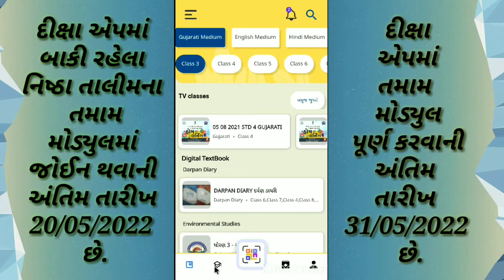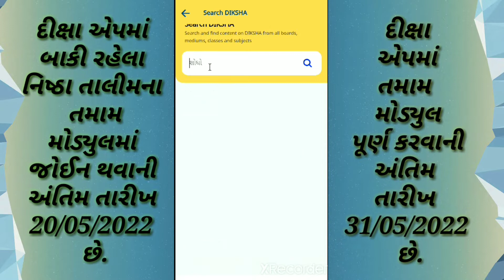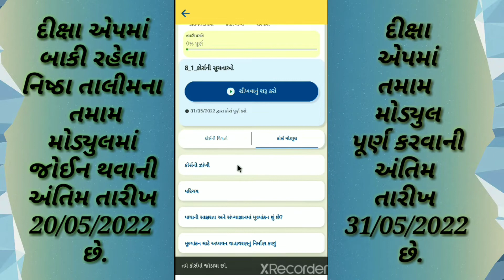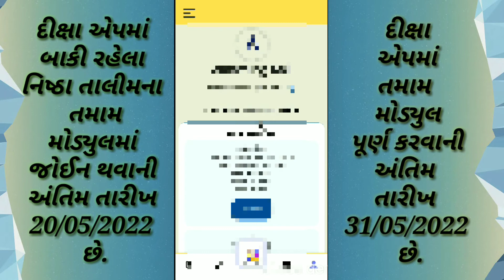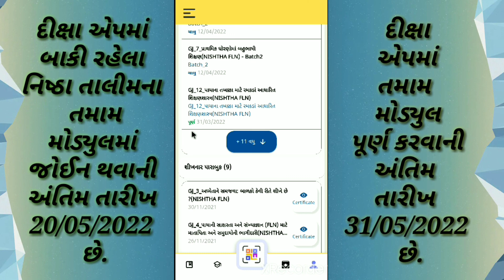Nishtha 3.0 બાકી રહી ગયેલા મોડ્યુલમાં કેવી રીતે જોઈન થવું | Nishtha Talim batch 2 baki module join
NISHTHA 3.0 TALIM BATCH 2 MODULE JOIN | Baki Module Ma Kevi Rite join thavu | Nishtha Baki Module  | નિષ્ઠા તાલીમ બાકી મોડ્યુલમાં કેવી રીતે જોડાવું ?

(1) સર્ટીફીકેટ કેવી રીતે ડાઉનલોડ કરવું ?

(2) સેલ્ફ ડિકલેરેશન ફોર્મ કેવી રીતે ભરવું ?

NISHTHA 3.0 TALIM BATCH 2 MODULE JOIN